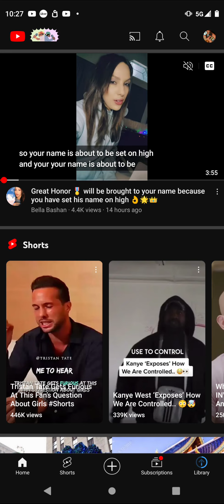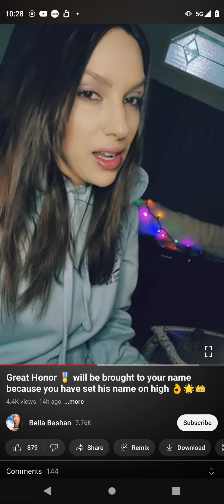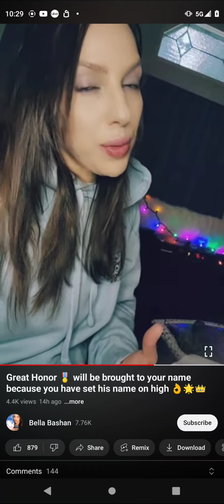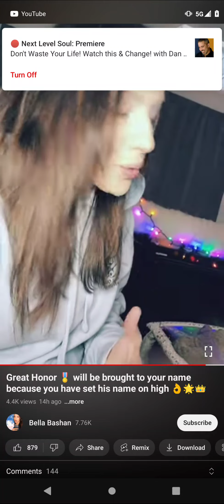✝️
Jesus Christ god abba Yahweh ww3 world war three globalism truth conspiracy end times holy spirit holi nuclear bomb sleep death life what is meaning purpose happiness peace forgiveness repent repentance humble predictive programming something weird going on trumpets interesting strange muslim man woman talking wise peace meditation freedom usa 1776 foreign guy lady people dream interpretation meaning yoga tocked homeless drugs addict addiction deep state rigged corrupt Portland, san Fransisco, diego, California, church wwiii days of noah arc ark judgement judge throne famine maranthana